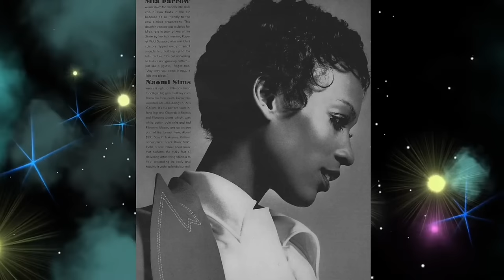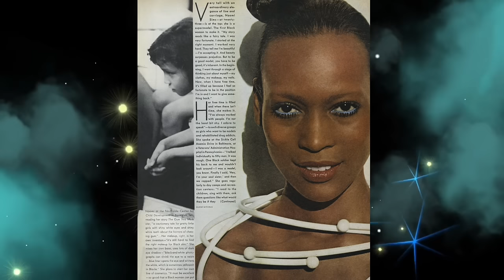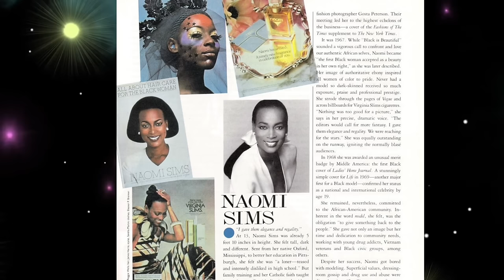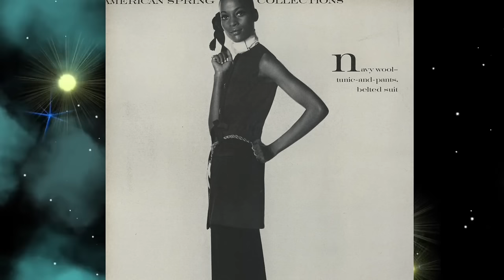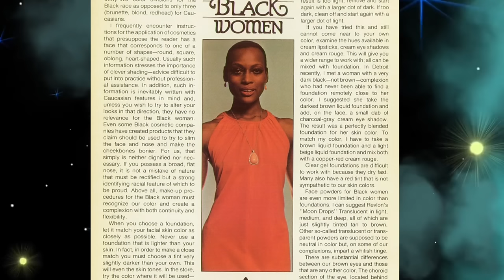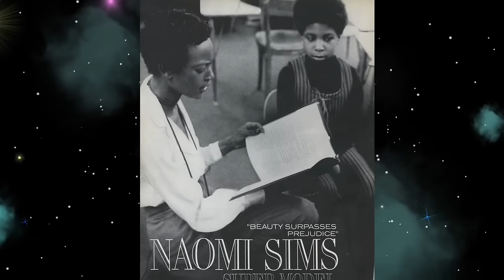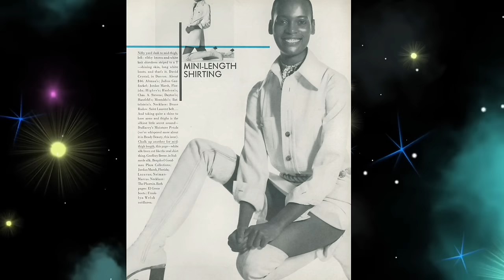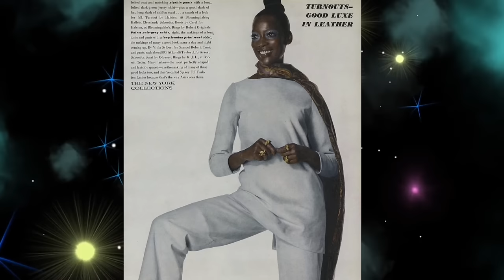Naomi Sims - 1st Black Supermodel who overcame C0L0RISM from her mom & agencies